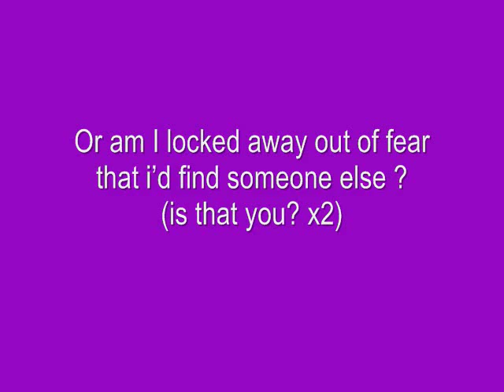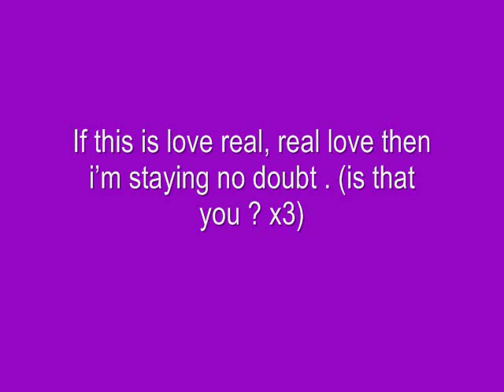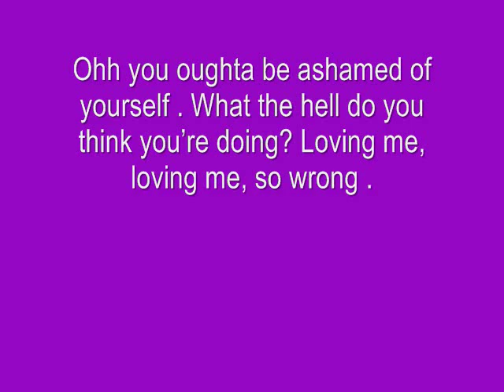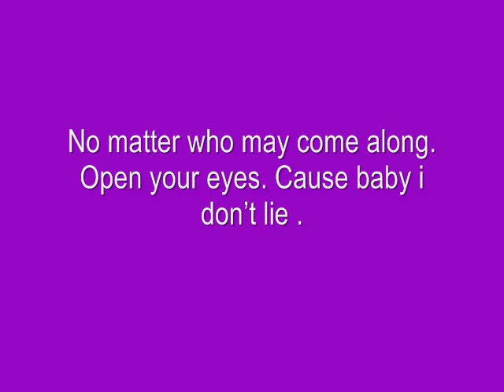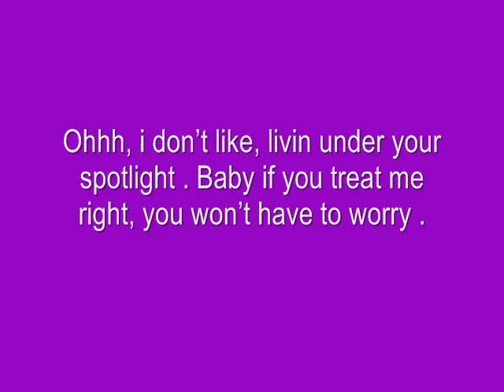Jennifer Hudson-Spotlight (instrumental)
Jennifer Hudson
Spotlight
Copyright Arista Records